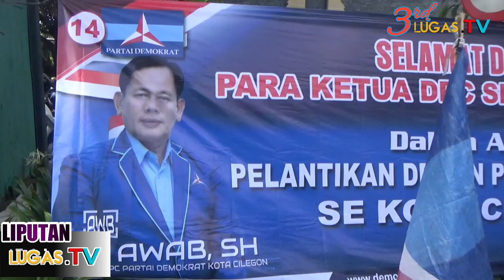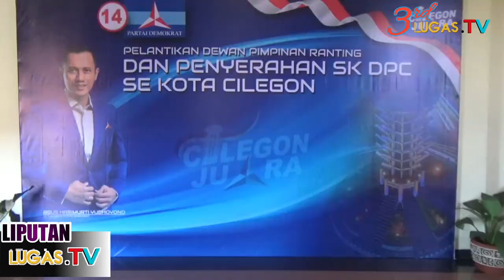Woww!!! Keren 7 Ketua DPAC Partai Demokrat di Isi 7 Usia Milenial, Siap Birukan Cilegon